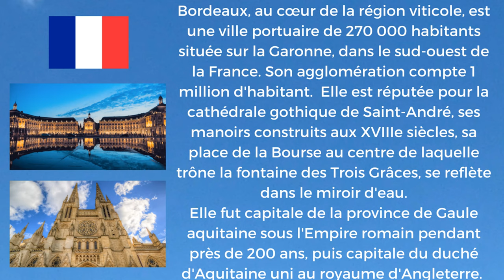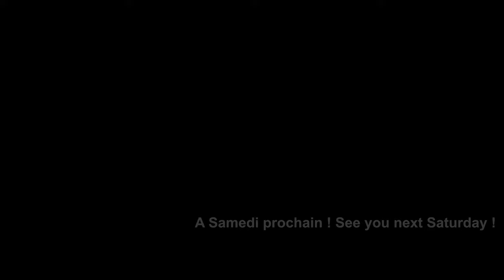🇫🇷 Bordeaux Aquitaine France. Magnifique ! Video drone 4K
🇫🇷 Bordeaux France. Wonderful Drone 4K Video with inspirational Music
Cinematic 4K with Inspirational Music

✔️ Thanks to Wikipedia, Google, Storyblocks, Canva
✔️ Beautiful City Visits .Video 4K

✅ Outils pour développer ma Chaine YouTube - Tools to grow my YouTube Channel -
✔️ DJI Pocket 2

✅ Visitez mes créations de vidéos et de photos/ Visits my videos and photos creations :

Bordeaux Gironde Aquitaine France. Magnifique ! Video drone 4K
Vignobles du Bordelais. Vignobles de Bordeaux.Chäteau Margaux.

00:00 - Introduction
00:07 - Bienvenue à Bordeaux en Gironde - Région Aquitaine !
00:13 - Descriptif de Bordeaux
00:17 - Bordeaux : Introduction in English
00:21 - Suvols panoramiques de la ville et de la Garonne
00:26 - Basilique et Flêche Saint-Michel
00:32 - Cathédrale Saint-André
00:43 - Place des Quinconces
01:07 - Fontaines des Chevaux marins
01:11 - Place de la Comédie et son Grand Théatre
01:17 - Pont de Pierre sur la Garonne
01:23 - Place de la Bourse et son miroir d'eau
01:45 - Vignobles du Bordelais
01:51 - Château Margaux
02:44 - Coucher de Soleil et survol de la Garonne et de Bordeaux la nuit

⭐ Bordeaux est une ville française située dans le département de la Gironde, en région Nouvelle-Aquitaine.
Capitale de la province de Gaule aquitaine sous l'Empire romain pendant près de 200 ans, puis capitale du duché d'Aquitaine uni au royaume d'Angleterre du xiie au milieu du xve siècle, puis de la province de Guyenne dans le royaume de France, elle est aujourd'hui le chef-lieu et la préfecture de la région Nouvelle-Aquitaine, du département de la Gironde et le siège de Bordeaux Métropole.

En 2021, elle est la neuvième commune de France par sa population avec 262 145 habitants. Toutefois, avec 986 879 habitants (2019), l'unité urbaine de Bordeaux est la sixième unité urbaine de France. Bordeaux, au cœur de la région viticole, est une ville portuaire située sur la Garonne, dans le sud-ouest de la France. Elle est réputée pour la cathédrale gothique de Saint-André, ainsi que ses musées d'art comme le musée des Beaux-Arts de Bordeaux. La place de la Bourse, au centre de laquelle trône la fontaine des Trois Grâces, se reflète dans le miroir d'eau
Capitale mondiale du vin par ses châteaux et vignobles prestigieux du Bordelais, la ville est également considérée comme un des centres de la gastronomie et du tourisme d'affaires pour l'organisation de congrès internationaux.

⭐ Bordeaux is a French city located in the department of Gironde, in the Nouvelle-Aquitaine region.
Capital of the province of Aquitaine Gaul under the Roman Empire for nearly 200 years, then capital of the Duchy of Aquitaine united with the Kingdom of England from the 12th to the middle of the 15th century, then of the province of Guyenne in the Kingdom of France , it is today the capital and prefecture of the Nouvelle-Aquitaine region, of the Gironde department and the seat of Bordeaux Métropole.

In 2021, it is the ninth largest municipality in France by population with 262,145 inhabitants. However, with 986,879 inhabitants (2019), the urban unit of Bordeaux is the sixth largest urban unit in France. Bordeaux, in the heart of the wine region, is a port city located on the Garonne River in southwestern France. It is famous for the Gothic cathedral of Saint-André, its mansions built in the 18th and 19th centuries, as well as its art museums such as the Museum of Fine Arts in Bordeaux. The public gardens follow the curves of the quays that run along the river. Place de la Bourse, in the center of which stands the fountain of the Three Graces, is reflected in the water mirror
World capital of wine with its castles and prestigious vineyards of Bordeaux, the city is also considered as one of the centers of gastronomy and business tourism for the organization of international congresses.